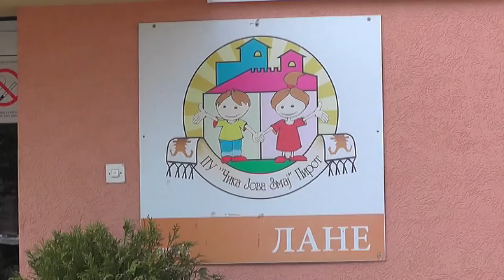KRIZNI ŠTABNAREDNIH PET DANA BIĆE ZATVORENO SVE OSIM PRODAVNICA HRANE, APOTEKA I PUMPI